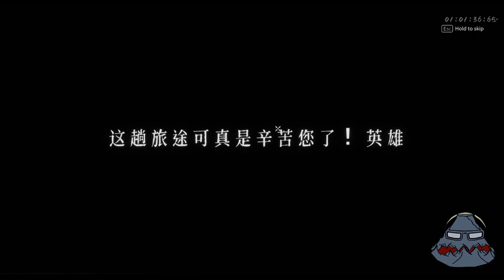The Best Flame Build Nerfed By Alcoholism!!! | Best Action Roguelike! | Warm Snow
Join me as I explore a hidden gem in the world of roguelike gaming that completely took me by surprise - 暖雪 warm snow! This Insane Unforgiving Action Roguelike!

Review:
Warm Snow is Action packed roguelike game taking on similar gameplay to hades.
This thrilling adventure has quickly become my personal favorite in the genre. Prepare to uncover a world down bad with a Magical Flu that turns Everyone into grotesque monsters. The Ice filled magical landscapes combined with the intense battles colours this game as special and unique.
The unexpected challenge of getting one-shotted and by personal experience getting wrecked repeatedly in many ways and form Warm Snow delivers an immersive gameplay experience that keeps you on your toes every step of the way. The storyline is Immersive and the innovative mechanics offers a refreshing take on the roguelike genre.
Do I recommend the Game? Hell Yes. This game has 2 DLCs, One is free and its pretty Amazing.
The game goes for approx. 10 Dollars and after hours on ends of gameplay and Finally succeeding to finish the Easy Mode. I found out I was just treading the surface. My Advice is to watch a couple of gameplays like the one in the video and see if it’s down your alley of interest.
Join me on this epic adventure through Warm Snow as we unravel Many ways to Die.

Warm Snow - The End Of Karma Included.

Xbox & Switch & PlayStation